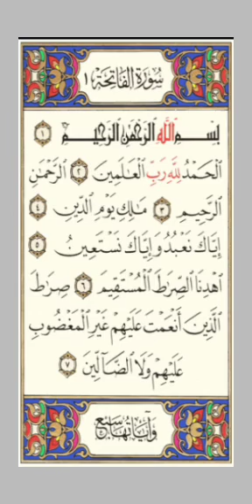14- سورة الفاتحة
رفض القارئ ذكر اسمه

تم التسجيل والتعديل بواسطة : Ahmed Fawzy

Main tools :

Mobile : Oppo F11

Please use Facebook messages .

ارخص اسعار فى مصر و اسرع تسليم